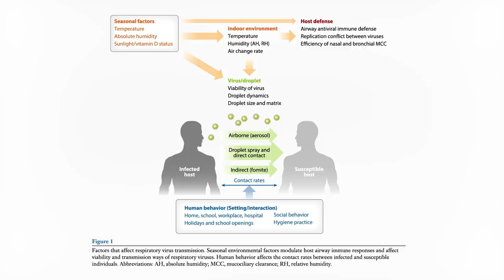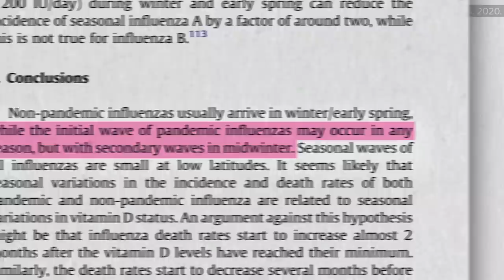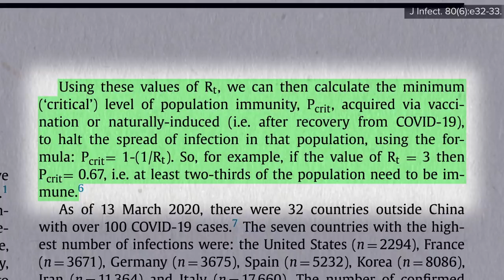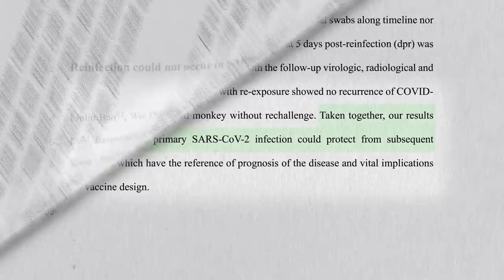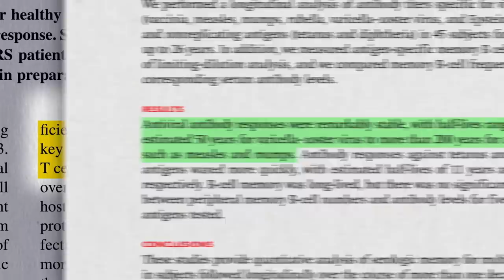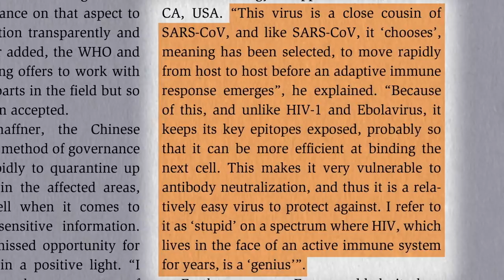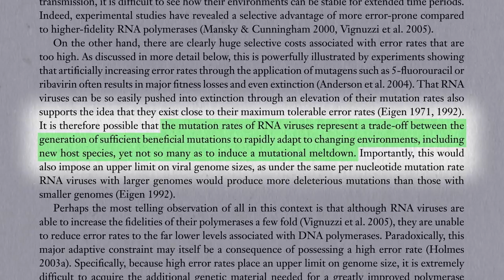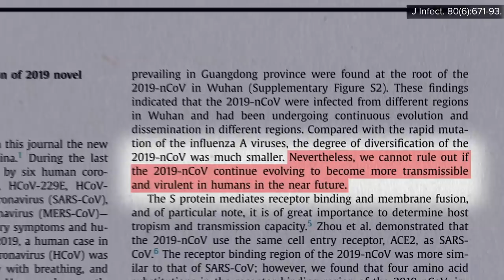How COVID-19 Ends: Vaccination, Mutations, and Herd Immunity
What should we expect in the coming months and years with SARS-CoV-2? How vaccines, mutations and herd immunity may shape the course of COVID-19.

We have just two videos left in this 17-part series: The COVID-19 Pandemic May Just Be a Dress Rehearsal and How to Prevent the Next Pandemic

Here is the rest of the series so far:
1. Where Do Deadly Coronaviruses Like MERS-CoV Come From?
2. The SARS Coronavirus and Wet Markets
3. Where Did the COVID-19 Coronavirus Come From?
4. The Last Coronavirus Pandemic May Have Been Caused by Livestock
5. R0 and Incubation Periods: How Other Coronavirus Outbreaks Were Stopped
6. Social Distancing, Lockdowns & Testing: How to Slow the COVID-19 Pandemic
7. COVID-19 Symptoms vs. the Flu, a Cold or Allergies
8. Modifiable Risk Factors and Comorbidities for Severe COVID-19 Infection
9. The Immune System and COVID-19 Treatment
10. Would Zinc Lozenges Help with COVID-19?
11. How to Avoid COVID-19
12. Hand Washing & Sanitizing to Inactivate COVID-19 Coronavirus
13. What to Do if You Come Down with COVID-19
14. The Best Mask or DIY Face Covering for COVID-19

You can download the whole series (for free) right now on DrGreger.org and take an even deeper dive in my new book How to Survive a Pandemic (note: all my proceeds from this book are donated to pandemic prevention charities).

Have a question about this video? and someone on the NutritionFacts.org team will try to answer it.

Want to get a list of links to all the scientific sources used in this video? You’ll also find a transcript and acknowledgements for the video, my blog and speaking tour schedule, and an easy way to search (by translated language even) through our videos spanning more than 2,000 health topics.